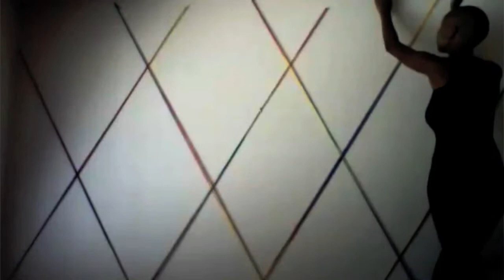Room Decor . . .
fast forward to the end for the final product . . .  ( unless you're groovin to the soundtrack ;)

i get a lil bored on the weekends . . . I was tired of looking at white walls and Michaels was having a sale ( im a sucka for that four letter word ) so , I incorporated synthetic flowers , yarn , and a few pairs of my earrings into this lil piece of wall decor . cost me less than 10 bucks

( decoration / earring organizer ;)